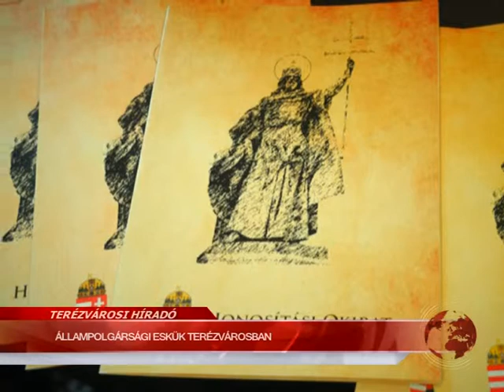Terézvárosi Híradó 2014.03.10. hatoscsatorna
ÁLLAMPOLGÁRSÁGI ESKÜK TERÉZVÁROSBAN
VÁLASZTÁS 2014 -- JELÖLTÁLLÍTÁS
TESTÜLETI ÜLÉS TERÉZVÁROSBAN
AZ ÖRÖK NŐ
TANSZAKI VIZSGA A BENCZÚR HÁZBAN
FARSANG A TEGOSZBAN